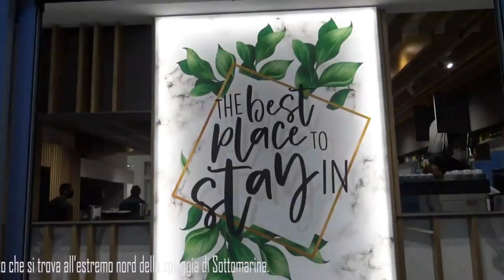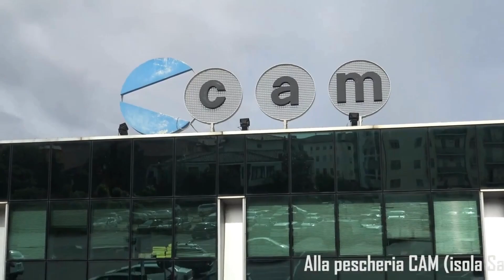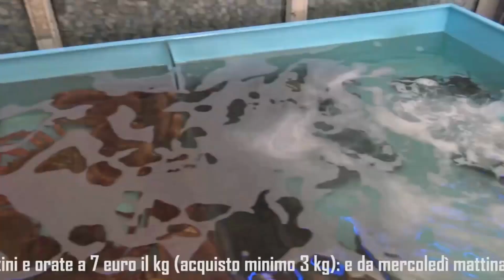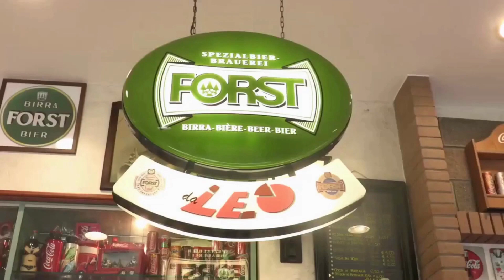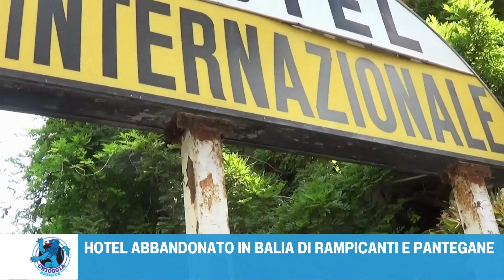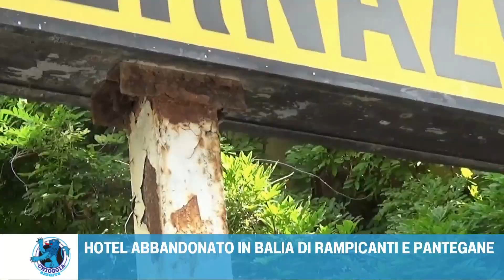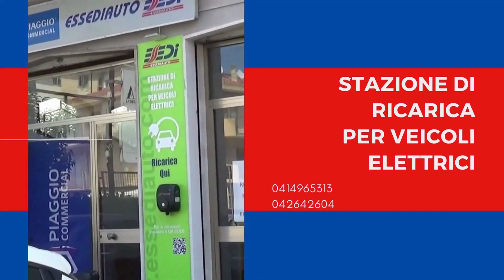TG AZZURRA DI MARTEDI' 26 LUGLIO 2022: LO SMILZO (FINALMENTE) IN CARCERE DOPO LA DIRETTISSIMA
TRUFFE - “Pronto? parla la polizia, guardi che suo figlio ha fatto un grave incidente stradale e ha causato la morte di un bambino di tre anni” Più o meno, questa deve essere stata la “premessa” del tentativo di truffa…

CRONACA - Questa mattina al tribunale di Venezia si è svolto il processo per direttissima a carico di Andrea Penzo, conosciuto a Chioggia come “lo smilzo”. In questi ultimi giorni è stato con frequenza agli “onori” delle cronache…

DEGRADO - A Sottomarina, in Via Amerigo Vespucci,  andando verso la rotonda in Viale Mediterraneo si trova un hotel, l’Internazionale, chiuso ormai da molti anni, dalla morte del titolare. Da allora l’hotel è stato più o meno abbandonato a se stesso…

CRONACA - Un nuovo tentativo di rapina si è consumato ieri sera verso le ore 23 presso l’istituto di credito INTESA SAN PAOLO sito in viale Padova di fronte al noto negozio “Carturan”...

ANZIANI - Riapre a Chioggia il centro diurno Le Muneghette e il centro diurno domiciliare. Il protocollo per la gestione del Covid ha rallentato l’apertura a Chioggia rispetto ai tempi che sono stati necessari per la riapertura del centro diurno di Sottomarina ...